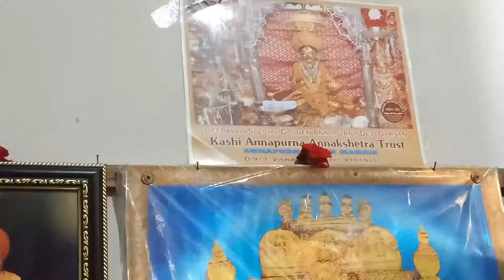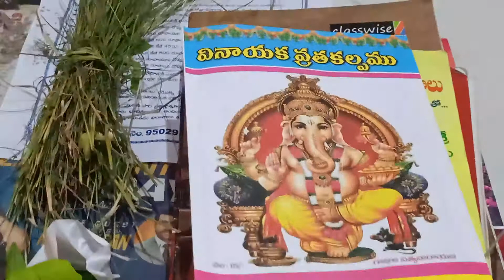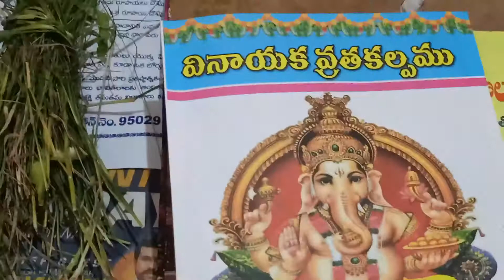వినాయక చవితి పూజ మరియు శుభాకాంక్షలు 2022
వినాయక చవితి పూజ
వినాయక చవితి శుభాకాంక్షలు
వినాయక చవితి  2022
వినాయక చవితి
వినాయక చవితి వ్రత కథలు